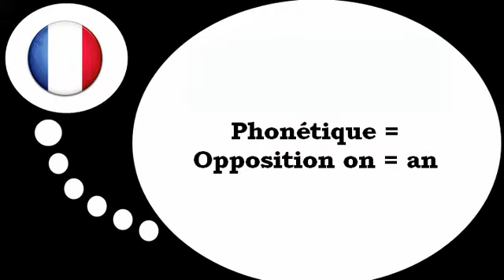Aprender francês = Fonética # em um